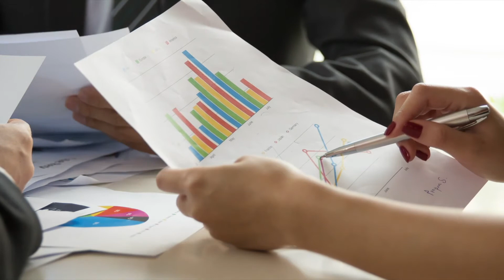Hiring a Marketing Agency: Why You Should (& Shouldn’t)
When you’re trying to gain visibility for your business, it makes sense to consider hiring a marketing agency. However, not every business is a good fit to work with one.

If you don’t have your ducks in a row, you could end up wasting precious time and money. So in this video, we talk about some of the reasons you should and shouldn’t consider hiring a marketing agency. This will help identify whether your company is in the right position to work with a marketing firm or you should focus on using internal resources.

Every company can benefit from hiring a marketing agency, but only after they’ve straightened out their goals and budget. If you’d like to determine if you should hire a marketing agency, then this video is for you. Take a look at it today to learn more!